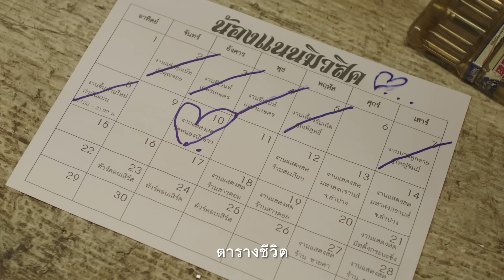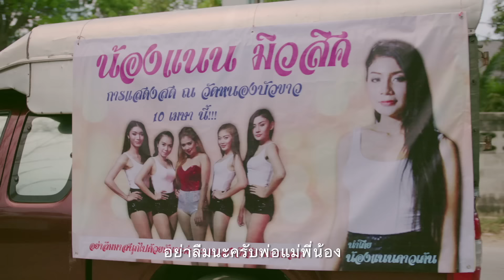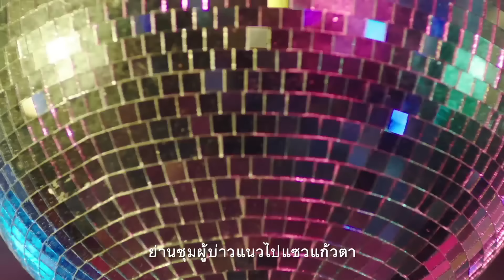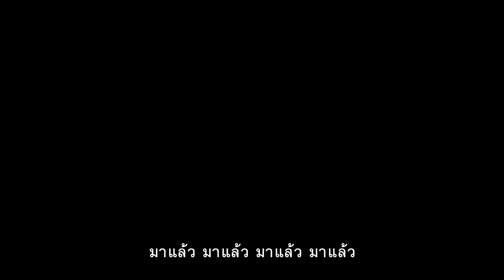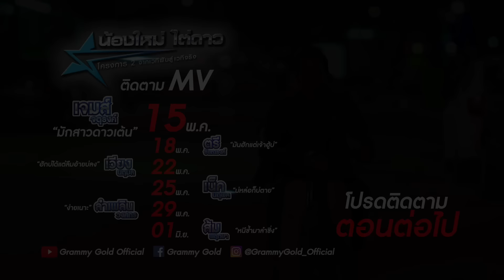Mini Series | มักสาวดาวเต้น - เจมส์ จตุรงค์ : น้องใหม่ไต่ดาว 2 【EP.1】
เพลง : มักสาวดาวเต้น
ศิลปิน : เจมส์ จตุรงค์
อัลบั้ม : น้องใหม่ไต่ดาว โครงการ 2 จากเวทีฝันสู่เวทีจริง

คำร้อง/ทำนอง : ศราวุธ ทุ่งขี้เหล็ก
เรียบเรียง : ศราวุธ ทุ่งขี้เหล็ก

อัลบั้ม "น้องใหม่ไต่ดาว โครงการ 2 จากเวทีฝันสู่เวทีจริง" ในรูปแบบ CD
วางแผงวันที่ 27 เมษายน นี้
ที่ 7-Eleven ทุกสาขา, ร้านค้า CD ชั้นนำทั่วไป และที่

ติดตามข่าวสารของ "Grammy Gold" ได้ที่

สมัครสมาชิก "Grammy Gold Official" ได้ที่